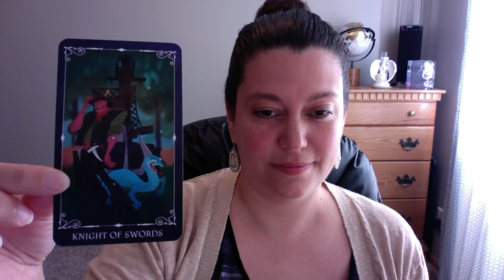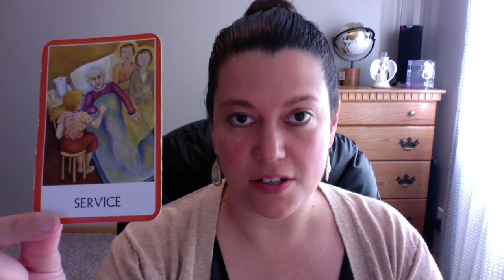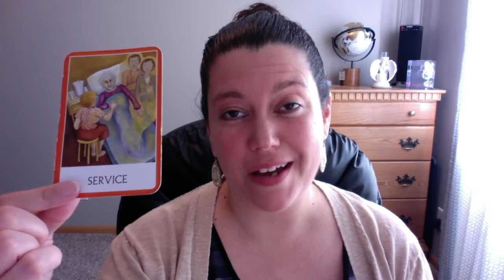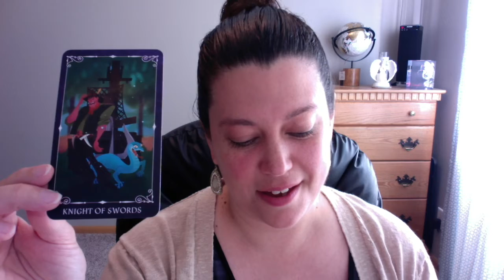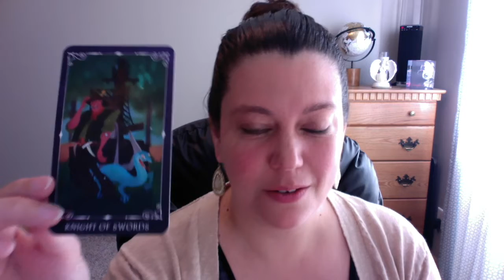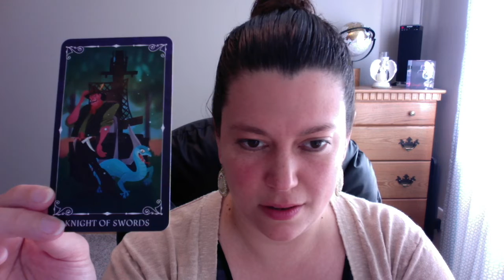Aquarius Soul - Your Struggles Are Not Breaking You!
Hello Aquarius Soul! Today I will be channeling messages from a motivational song just for you, Aquarius. Let's see what Spirit brings through today!

Nikki K

Decks Used:

The Zombie Tarot Deck by Stacey Graham and Headcase Design
The Chakra Wisdom Tarot by Tori Hartman
Super Attractor by Gabrielle Bernstein
Disney Villains by Insight Editions